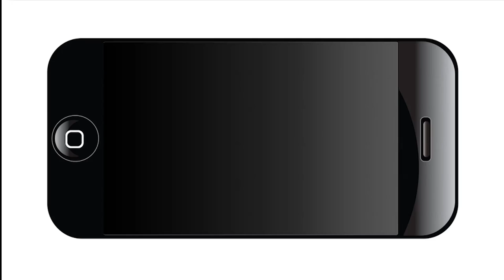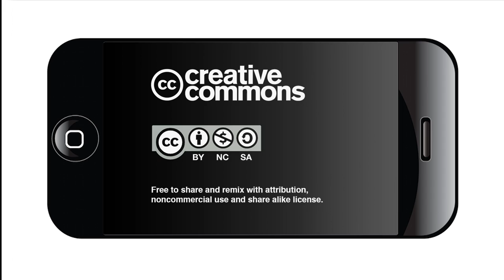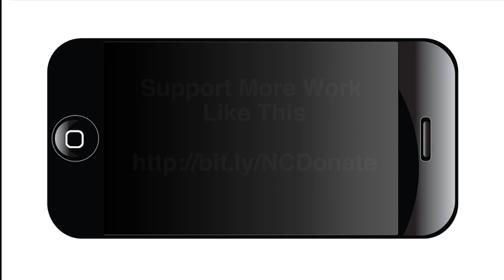From San Antonio to Orlando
When the news of the worst mass shooting in modern U.S. history reached San Antonio residents, local activists responded quickly to the needs of the local LGBT community. Just hours after the early morning tragedy on June 12, 2016, community members organized a vigil in Crockett Park to mourn the 50 lives lost at an Orlando nightclub.